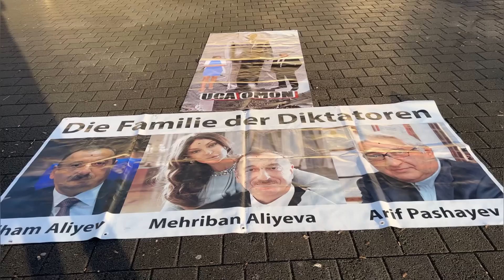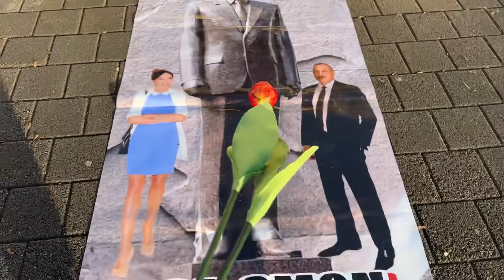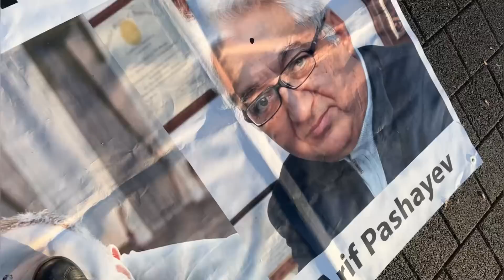DTX NAZİRİ ƏLİ NAĞIYEV VƏ BAŞ PROKUROR KAMRAN ƏLİYEV ÖLKƏDƏ ÇEVRİLİŞ EDƏCƏK - ŞOK VİDEO